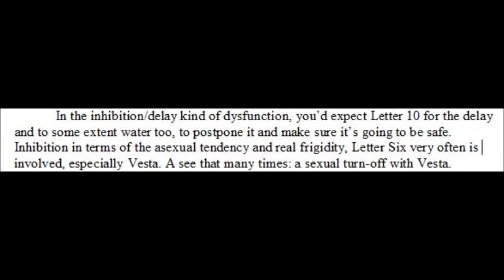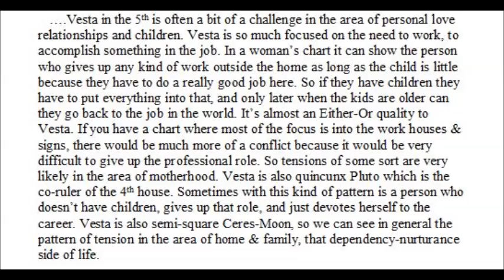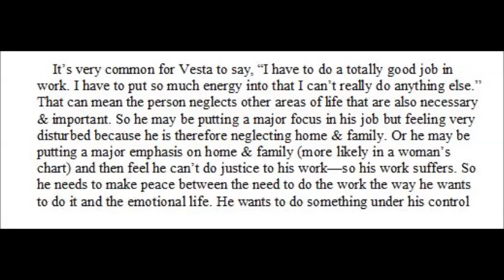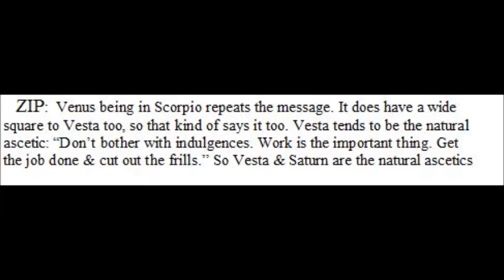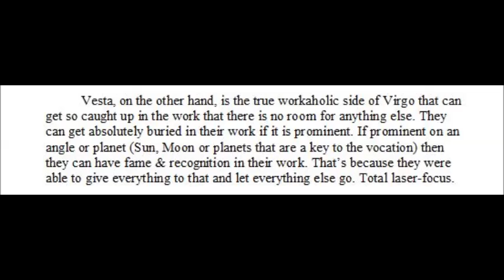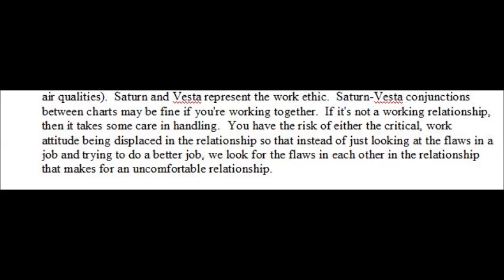Zipporah ("Zip") Dobyns on asteroid VESTA [ASTROLOGY]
-Zipporah ("Zip") Dobyns on Vesta (work/details focus, alienation, touch me not)
-Astrology